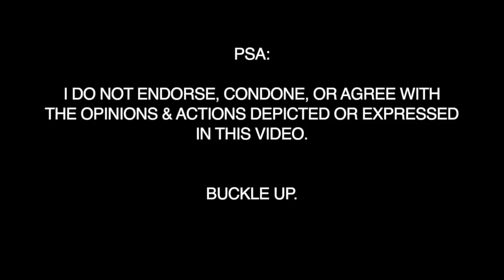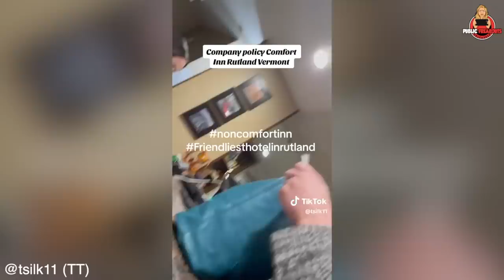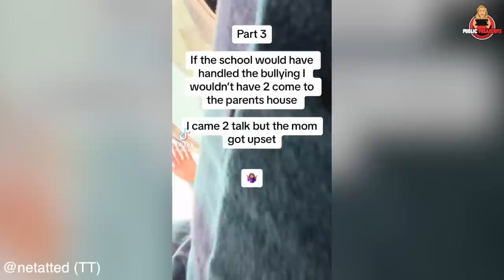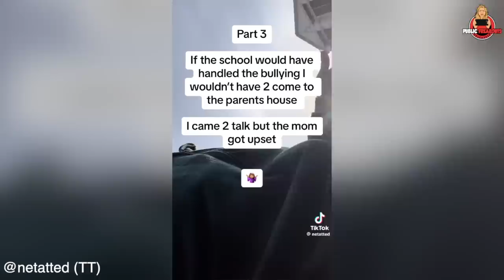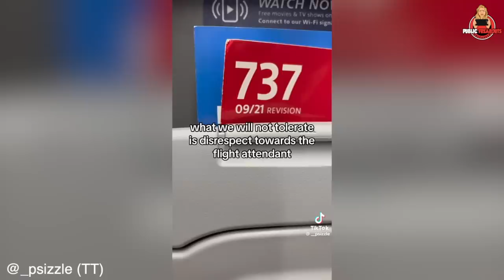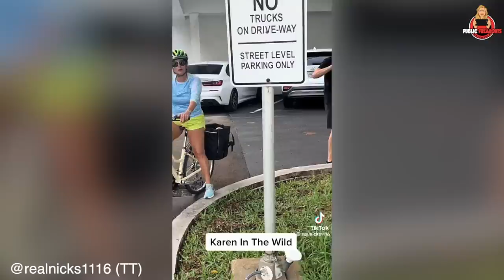This Is Why You NEVER Take A Karen's Parking Spot